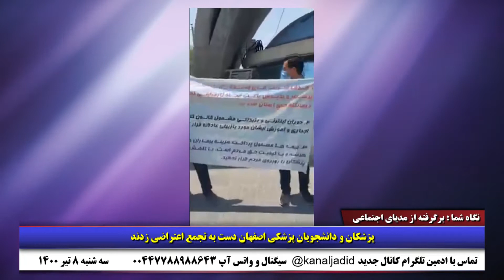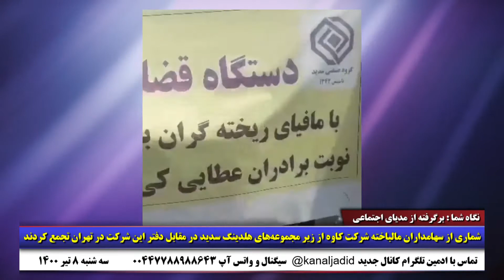نگاه شما: سخنان یک دانشجو: مسوولان ۴۰ سال حرف زدند و حالا باید طوفان و سیل مردم باشند - ۲۹ ژوئن ۲۰۲۱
🔺اعتراض‌های شبانه به قطعی مکرر برق شکل جدیدی از اعتراض مردم
🔺اعتصاب کارگران پالایشگاه گاز دهلران، پالایشگاه لامرد، پتروشیمی اردبیل، کارگاه نصب نیرو اندیمشک، کامیون داران پالایشگاه نفت اصفهان، کامیون‌داران شهرستان اردکان
🔺پزشکان و دانشجویان پزشکی اصفهان و شیراز دست به تجمع اعتراضی زدند
🔺تجمع استادان دانشگاه آزاد در اعتراض به دریافت دستمزد های زیر خط فقر در مقابل ساختمان مجلس
🔺تداوم اعتراضات کارنامه سبزها مقابل وزارت آموزش و پرورش
🔺حمایت مادر رضا معظمی گودرزی و مادر نوید بهبودی از جانباختگان آبان ۹۸ از اعتصاب سراسری کارگران نفت
🔺سخنان یک دانشجو: مسوولان ۴۰ سال حرف زدند و حالا باید طوفان و سیل مردم باشند
🔺شماری از سهامداران مالباخته‌ شرکت کاوه از زیر مجموعه‌های هلدینگ سدید در مقابل دفتر این شرکت در تهران تجمع کردند
🔺کشاورازان خشمگین اصفهان به دفتر سازمان آب منطقه ای حمله کردند، نرده ها را شکستند و وارد اتاق جلسه شدند
🔺مردم معترض به بی آبی  جاده جفیر-اهواز را با خودروهایشان مسدود کردند
۸ تیر ۱۴۰۰ - ۲۹ ژوئن ۲۰۲۱
ارتباط با ادمین تلگرام:  @kanaljadid
سیگنال و واتساپ: ۰۰۴۴۷۷۸۸۹۸۸۶۴۳